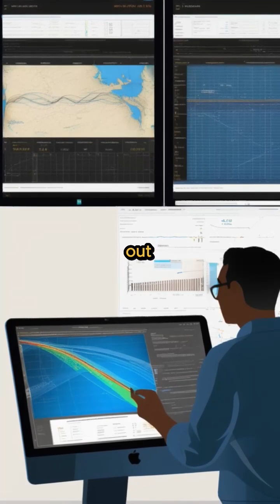DO YOU KNOW : Apophis: Exploring the Cosmic Neighbor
Asteroid Apophis is a celestial object that has the potential to approach Earth at a fairly close distance. Named after an Ancient Egyptian god, this asteroid has a diameter of about 340 meters. In 2029, Apophis is expected to pass Earth at a distance of about 19,000 miles, closer than some satellites. While once a source of concern about potential collisions, recent research has determined that a collision is not imminent. Astronomers continue to monitor Apophis to understand more about the near-Earth object and planetary defense efforts.